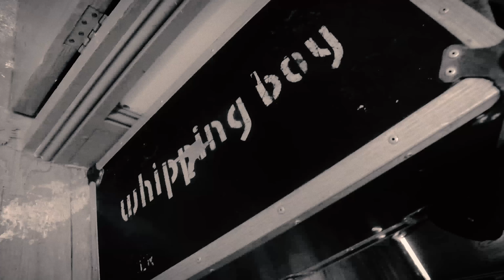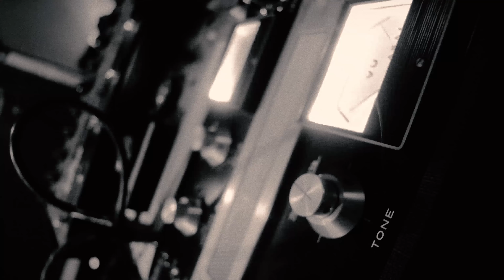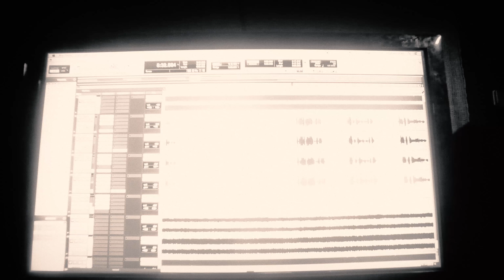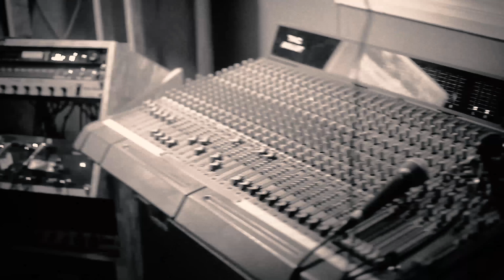Wild Rocket - Dissociation Mechanics - In The Studio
Studio footage montage of the making of Wild Rocket's second album on Art For Blind Records